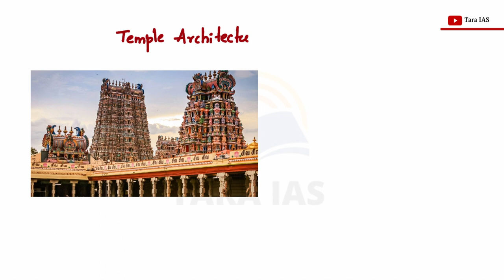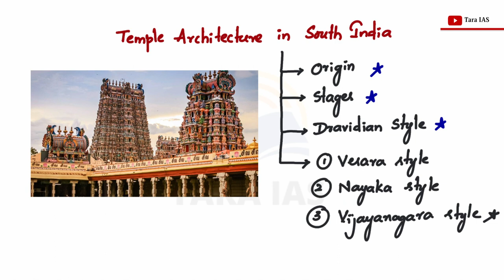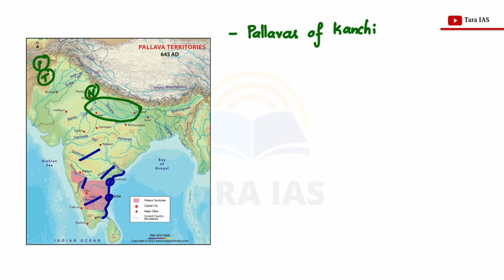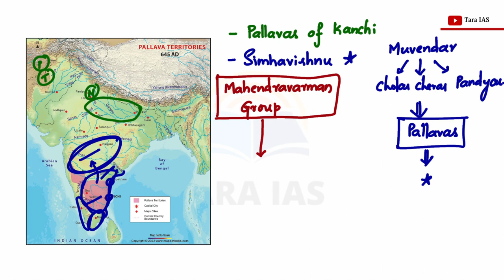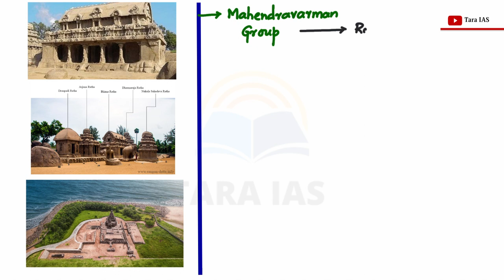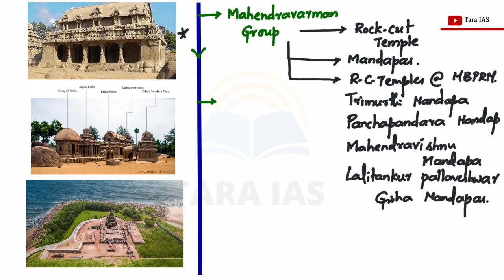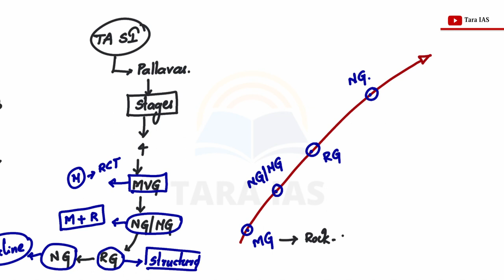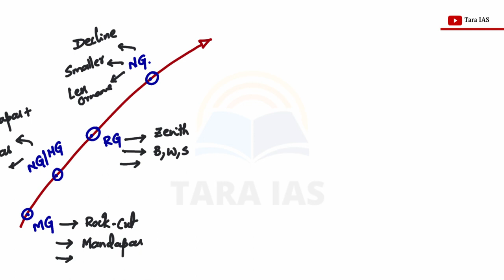L14: Temple Architecture in South India - Origin and Evolution | In Telugu | Tara IAS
"Enrich Your UPSC Preparation with Free Art & Culture Classes! 🎨🏛️ Dive into the Intricate World of Temple Architecture in South India. Explore the Origins, Evolution, and Unique Features of Southern Temple Architecture. Gain Insights into the Historical, Cultural, and Artistic Significance of these Architectural Marvels. Join Us for a Fascinating Journey into the Heart of India's Rich Cultural Heritage! 🕍🌿 UPSC ArtAndCulture TempleArchitecture SouthIndia"